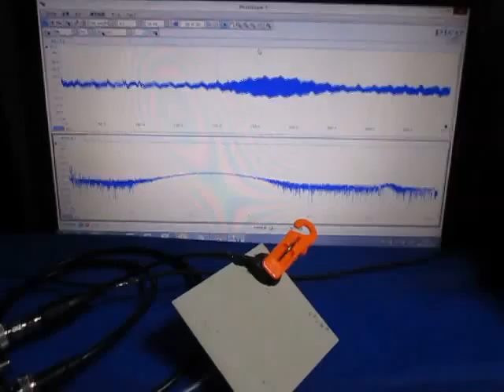超音波測定システム Ultrasonic measurement System